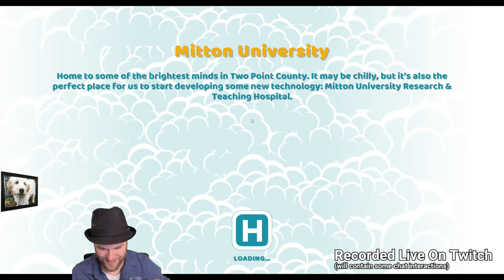Two Point Hospital Gameplay - Part 09 - Mitten University - Let's Play (1440p)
Two Point Hospital Gameplay - Part 09: We got ourselves into the healthcare industry in the most humorous way ever, in this spiritual successor to Theme Hospital. This mini-series was streamed LIVE on Twitch

HOTTIPS! CHANNEL REBRANDED!

BUY Two Point Hospital and support Charlie at the same time by buying it on Humble!

MB: ASUS Maximus X Hero
CPU: Intel i7-8700K OC @4.8ghz
Cooler: Corsair H100i GTX Liquid Cooler
RAM: 32GB G.Skill Ripjaws V 3200C14
Video Card: Asus Geforce GTX 1080Ti STRIX-Gaming (12GB)

All music featured is within the game.